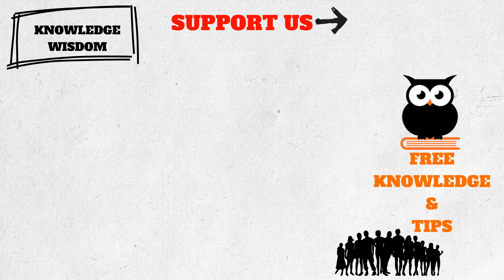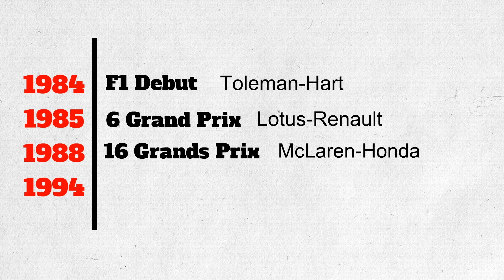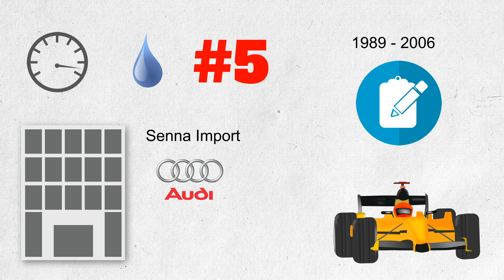WHO WAS AYRTON SENNA DA SILVA | ALL YOU NEED TO KNOW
Support us & find a GetWisdom Tee for yourself!